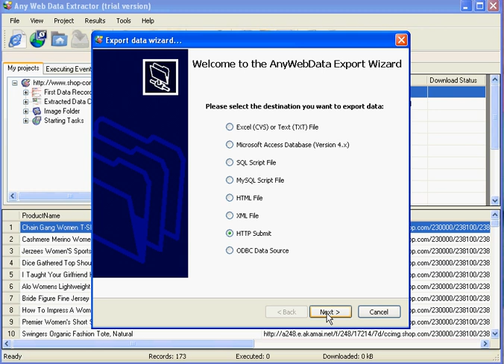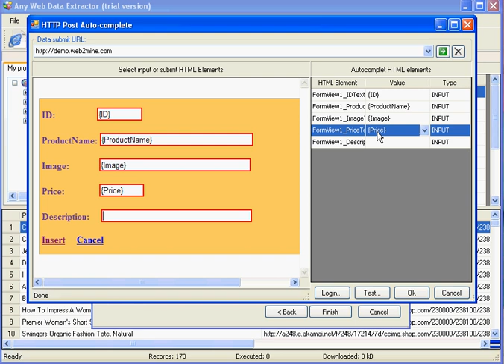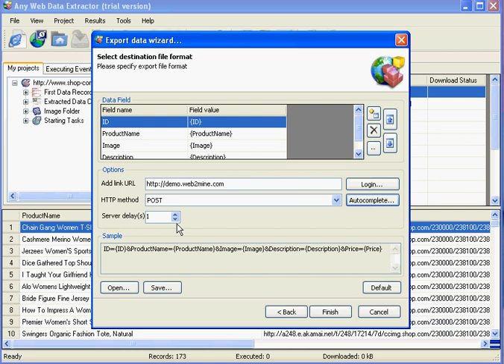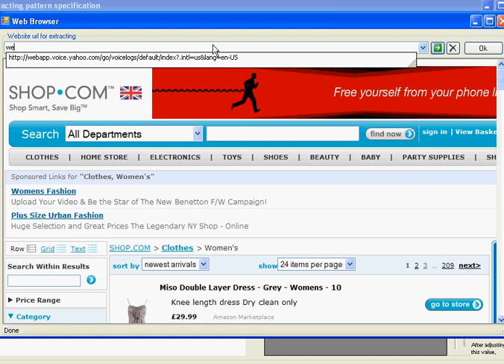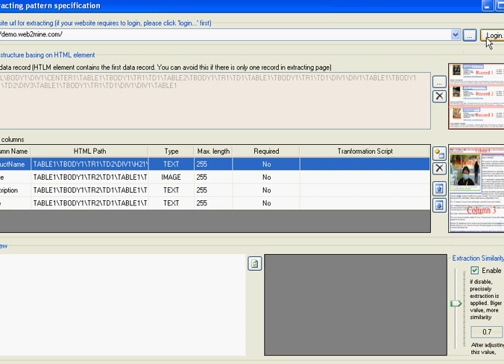Any Web Data Extractor Demo2 - Submit extracted data via HTTP Post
- Any Web Data Extractor support you to submit the extracted data via HTTP post as you often do with your website submit page.